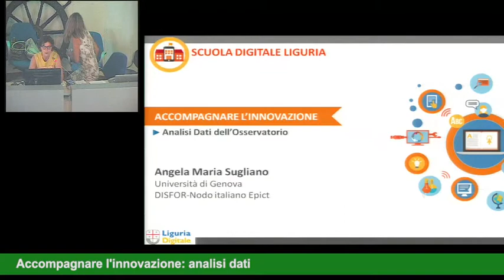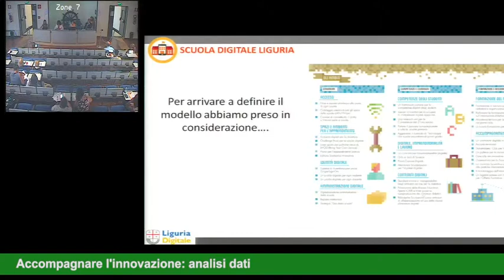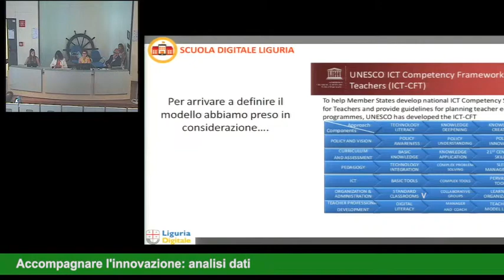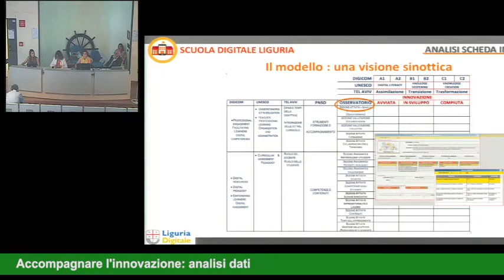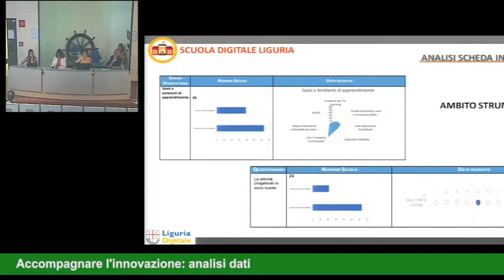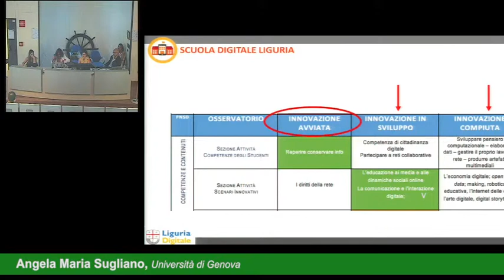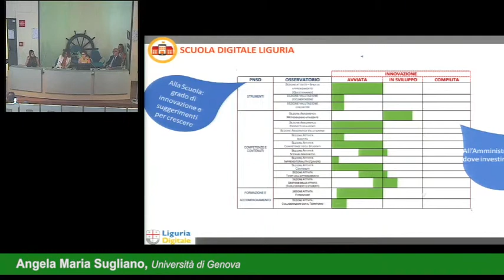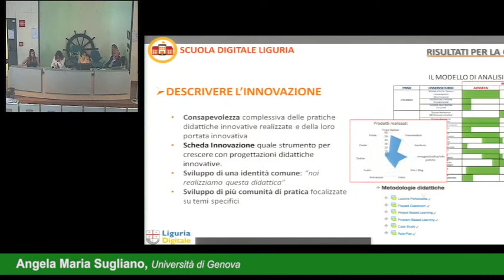SDL: misurare l'innovazione delle attività digitali (A.M. Sugliano Unige)